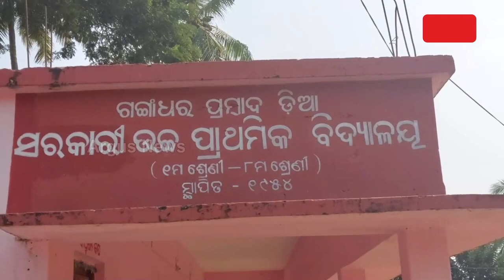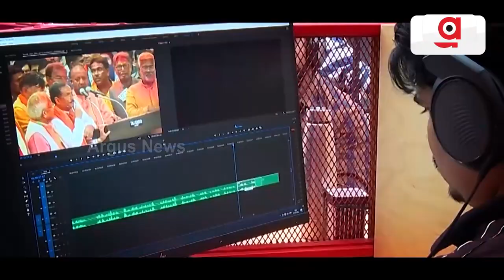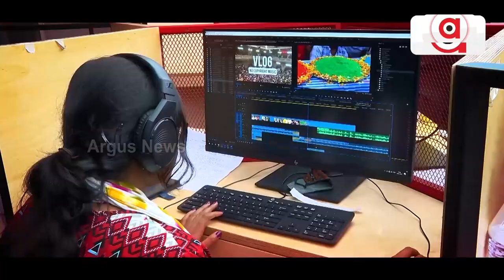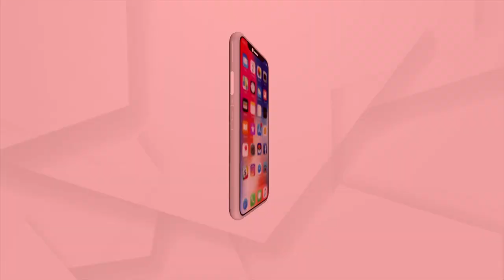ବଦଳି ବାତିଲ ପାଇଁ ଚାଲିଛି ଅର୍ଥ ଆଦାୟ !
ବଦଳି ବାତିଲ ପାଇଁ ଚାଲିଛି ଅର୍ଥ ଆଦାୟ । ସାମ୍ନାକୁ ଆସିଲା ଶିକ୍ଷା ବିଭାଗର କଳାରବାର । ରାଜକନିକାରେ ସୀମା ଲାଙ୍ଘିଲା ଲାଞ୍ଚ ଓ ଅନିୟମିତତା । ସ୍କୁଲରେ ପଡିଲା ତାଲା । ସିଆରସିସି ଟଙ୍କା ମାଗୁଥିବା ଅଡିଓ ଭାଇରାଲା ।